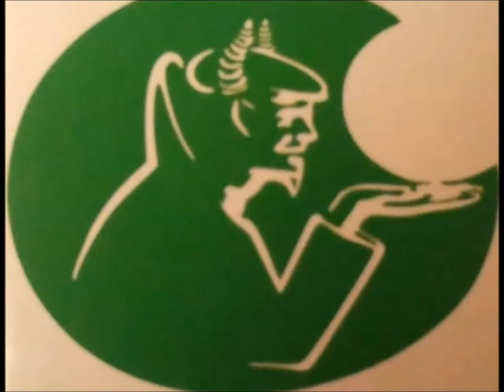ESHAM - Tryin2getuponaBag\SALVIA DIVINORUM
"Trying ta get up on a bag...get up on a bag..."
from the MUST OWN 2012 album: VENUS FLYTRAP
 ACIDRAP4EVER